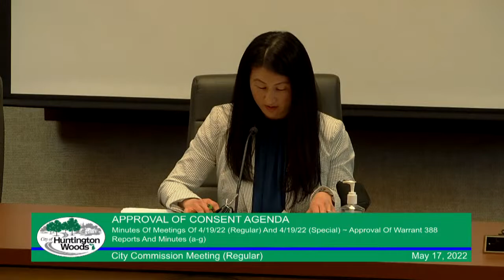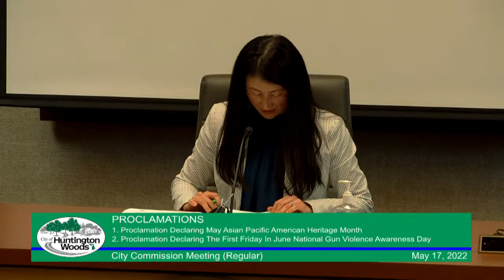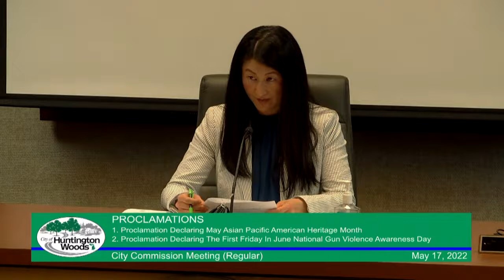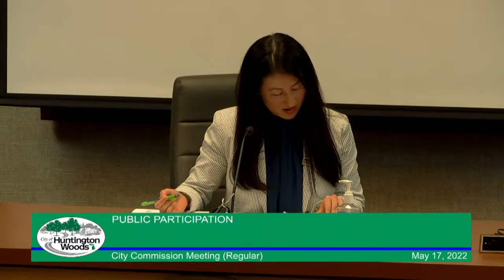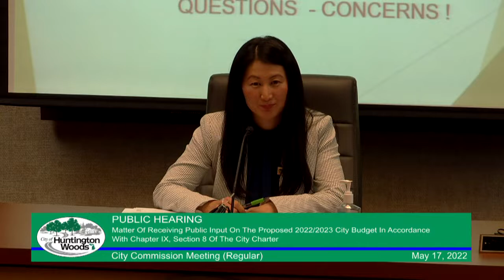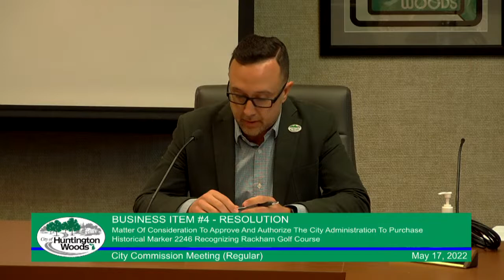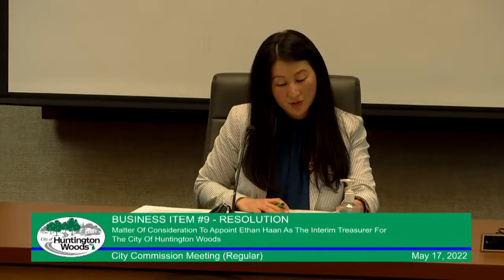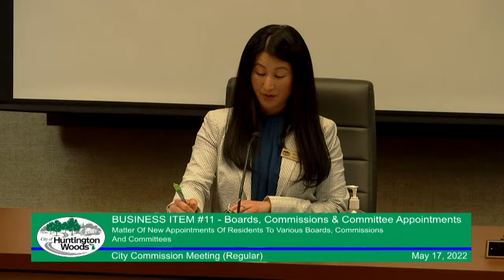City Commission Meeting 5-17-2022